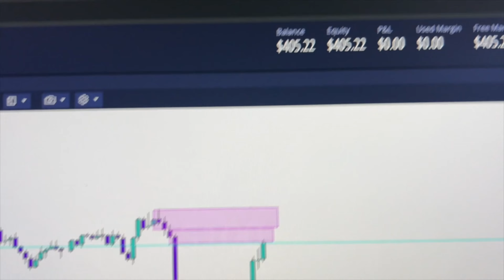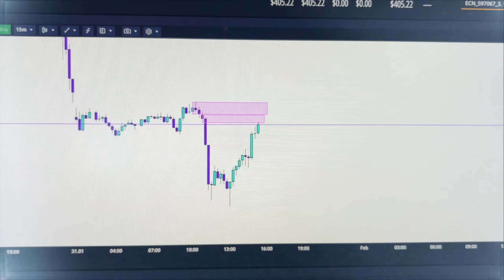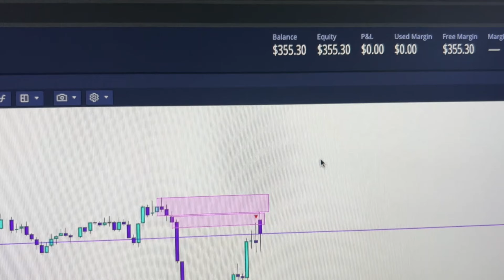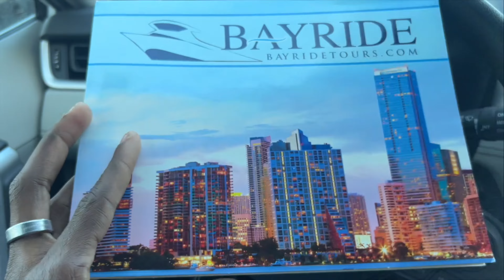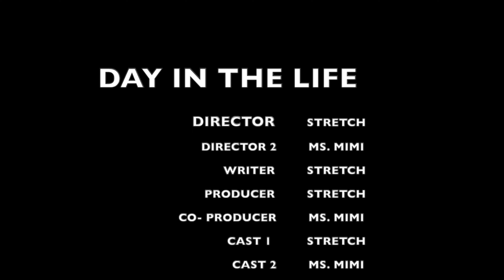DAY IN THE LIFE OF A FOREX TRADER: LIVE TRADING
In this video is DAY IN THE LIFE OF A FOREX TRADER: LIVE TRADING I will be bringing you all along to experience the freedom that comes behind a day in the life of a forex trader. I will be live trading and also enjoying a day in Miami. I will be live trading and showing you all me living my life outside of a 9-5 job. Come along and enjoy this video of me with my fiancé with my day in the life of a forex trader trading live. Also, I will be giving you some money investment advices with trading in the forex exchange market. Im in the process of receiving my first payout split and eventually begin the process of quitting my 9-5 job. I have been trading in the forex and stock market and gold  market for over 3 years. Alot of ups and downs.

SWAY MARKETS

▻Leverage: 1:500